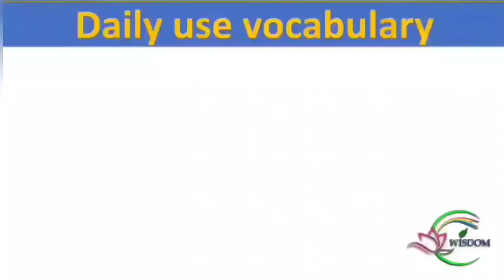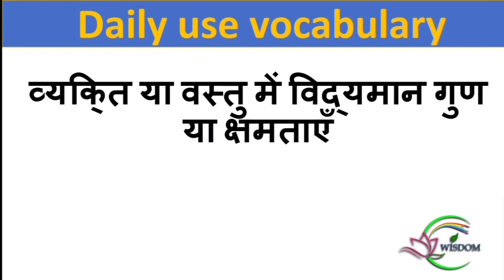रोज बोले जाने वाले English Words | daily use english words | V3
vocabulary | vocabulary list | vocabulary excercise | vocabulary advanced | daily vocabulary class

in this video, you will learn of new words which will help you in daily life and also will help in competitive exams,